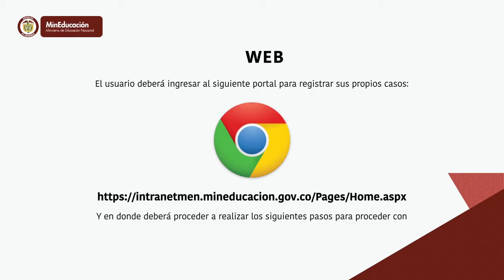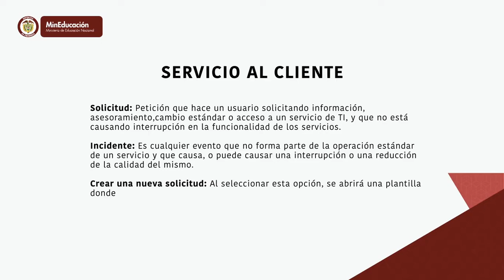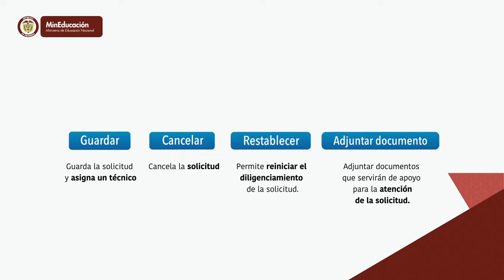MINISTERIO DE EDUCACIÓN CAMPAÑA DE DIVULGACIÓN INTERNA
En ComWare queremos siempre brindarte lo mejor para que conozcas más de nuestro portafolio de servicios y lo que podemos ofrecer para tu negocio.

Este es un ejemplo de protector de pantalla, como complemento a campañas de divulgación interna sobre cómo generar casos en la plataforma de la mesa de servicios.